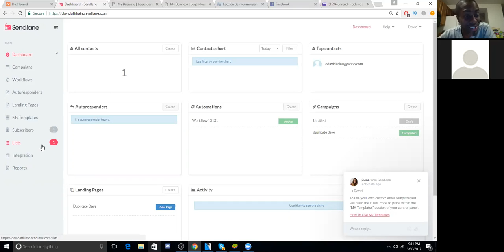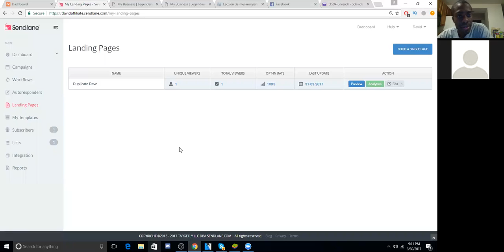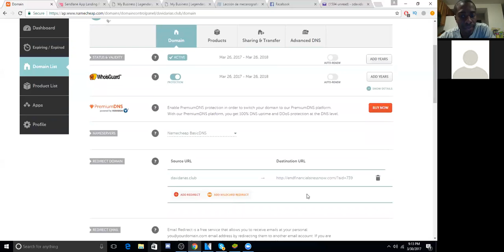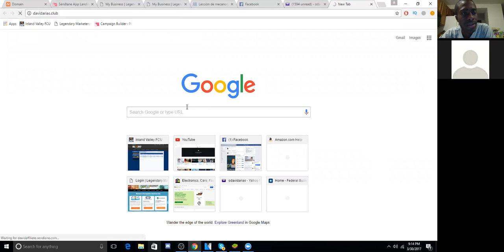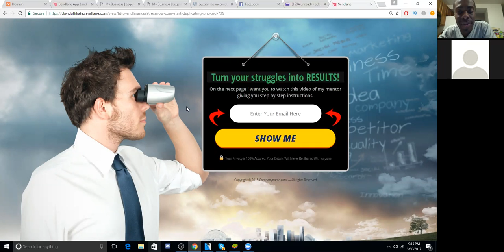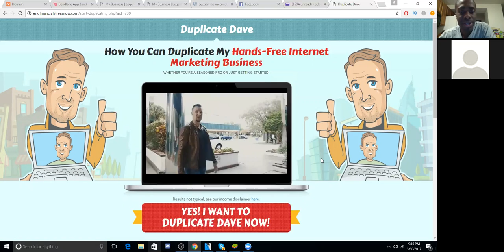How to Forward a Domain to a Landing Page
I recorded this late at night so i was a bit tired but who cares as long as you getting great value :)

There are a lot of different places to get domain names such as name cheap and godaddy.

I have made another video about how to set up send lane landing page, so please check it out